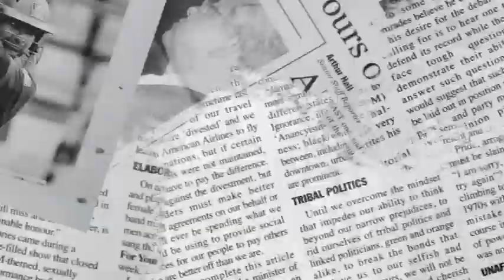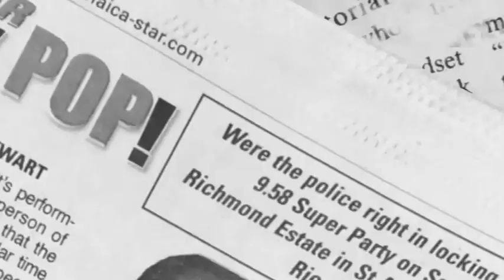Gleaner/Champs 100 School Tour - Calabar High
Highlights from the Gleaner/Champs 100 School Tour, held at Calabar High School recently.